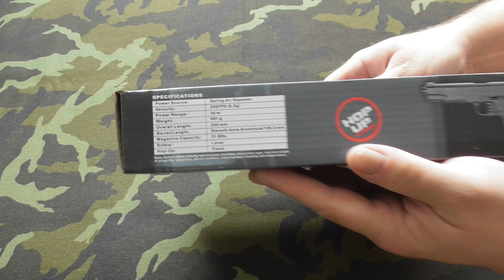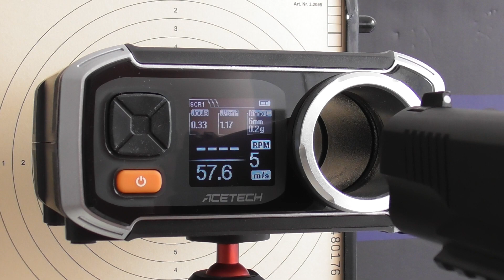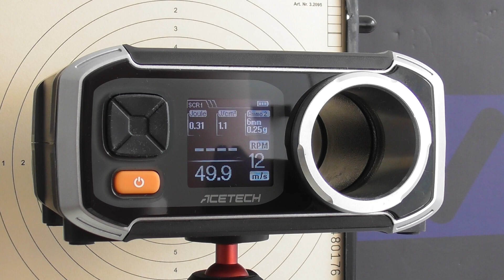Double Eagle M291 spring & chrono.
In the original : Colt 1911.Measured with  : 1/chrono : Umarex Combat zone 0,12 g BB , 2/chrono : Guarder high precision 0,20 g BB ,3/ chrono : Umarex Elite Force Premium  0,25 g BB .Distance : 4,5 m.Full metal.Weight with magazine : 612 g. NO 691 g , NO 230 FPS (with 0,20 g BB) !